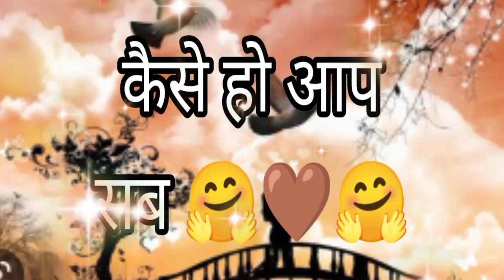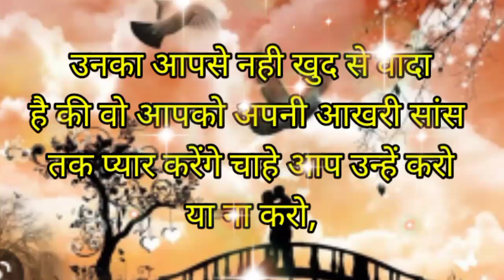आज वो आपसे क्या promise करना चाहते हैं...?